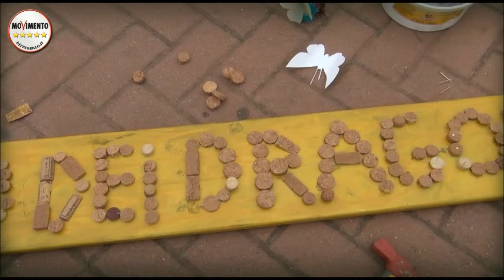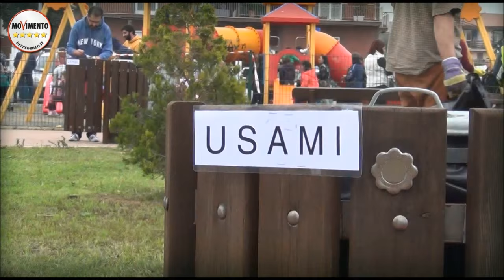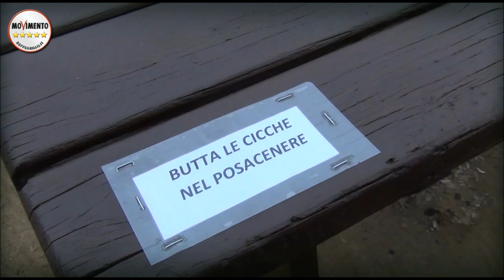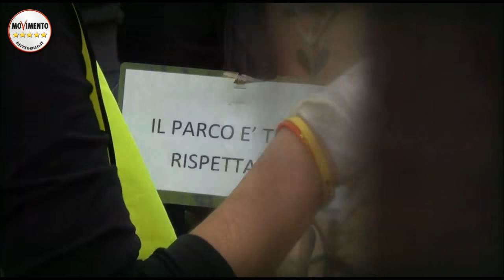M5sRoma. Un PARCO a 5 STELLE, il Parco dei DRAGONI - Dragona (Ostia)